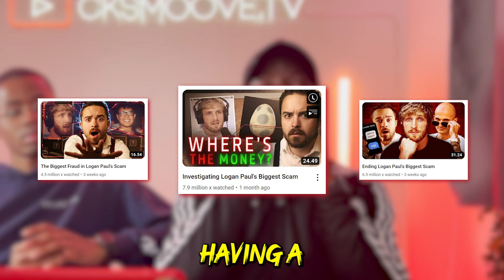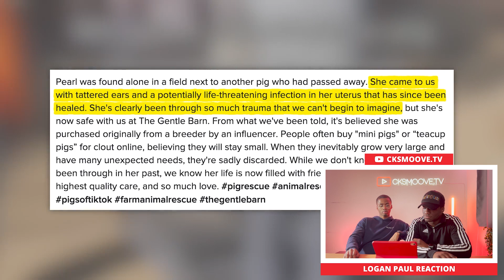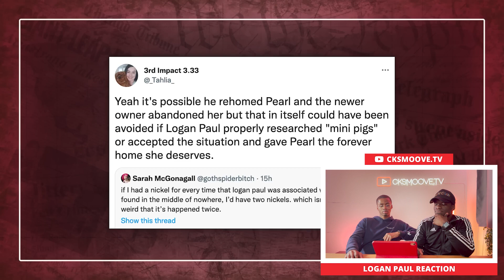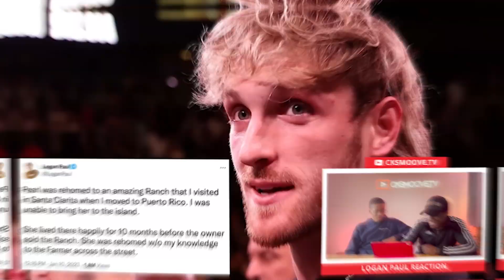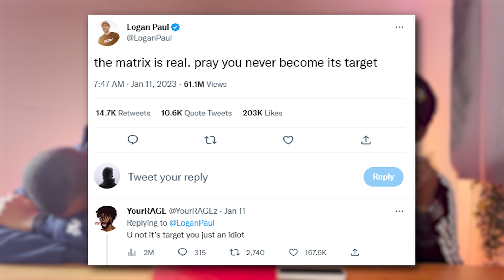Logan Paul Biggest Scam!!!!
Logan Paul has been the main topic since 2023 started and it seems that  it's just going to be a long one for him. From controversy about his crypto scam called crypto zoo, to the Christian scandal and now this controversy this time is about his pet.

Thank you @PhilipDeFranco  for the quick review on this topic.

If you want to see how millionaires such as Stephen Graham spends their money vs how the minimum wage workers spends their money then click on this video below: